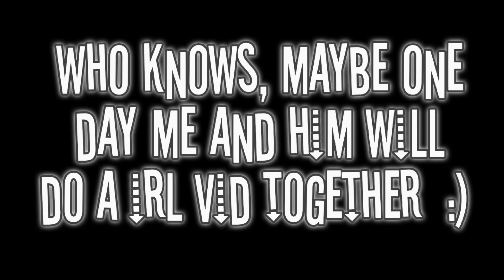1V1ING MY COUSIN IN MURDER MYSTERY 2!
💜 𝐎𝐩𝐞𝐧 𝐌𝐞! 💜

 hello :3 i hope u enjoyed this video!
(ps: we were too lazy to voice rec so we apologize
for that :P)

𝐒𝐮𝐛𝐜𝐨𝐮𝐧𝐭 (𝐀𝐭 𝐓𝐡𝐞 𝐌𝐨𝐦𝐞𝐧𝐭!)
       1.6k!

𝐉𝐞𝐬𝐬𝐢𝐜𝐚𝐭𝐡𝐞𝐧𝐞𝐨𝐧𝐤𝐢𝐭𝐭𝐞𝐧

🤍 𝐌𝐲 𝐠𝐫𝐨𝐮𝐩! 🤍

𝐆𝐥𝐨𝐬𝐬𝐲𝐱𝐜𝐡𝐚𝐫𝐦𝐬!

 𝐓𝐀𝐆𝐒! (𝐈𝐆𝐍𝐎𝐑𝐄!)
keywords and tags
roblox trend trends trend rblx rh edit cringe
here’s heres here a song to get to know about me
qna questions answering faq Q and A QnA questions
 and answers question answer obby tower of hell aesthetic tower asmr
robloxskatingtrend skating roblox skating trend ice skating splash

waterpark edits ttd3 roblox edit tiktok tik tok roblox trend roblox
 phone trend phone telephone greenscreen roblox green screen
roblox trends phonetrend robloxphonetrend roblox phones
roblox trending roblox phone trend edit prom dress
prom screenshot screen shot trend roblox rblx
rich girl gacha lif
e gacha club roblox trend
 shopping spree roblox shop shoppong robux
 rbx robuck bobux shirts short pant pants avatar
 things we all hate in roblox roblox trend 2021
gaming setup reveal flex real real avatar challenge
whatsyourcolor color whats your color roblox trend
 i could be red roblox trend edit edit olaf elsa anna
frozen 2 frozen fansvsrobux fans fans vs robux
robux or robux born in 1964 jeffrey come on you can
do it ceo vlog spa spa vlog minivlog my
family designs my roblox avatar my dad my
mom sshf bellydancer trend gacha roblox edit
google search trend roblox searchtrend whats
that supposed to be about baby roblox edit bow bow bow trend meme bowbowbow bowbowbowtrendroblox edit christmas how
old am i lovestory love story taylor
swift edit with bestie sounds only
 roblox players will understand sounds
 only roblox players can relate to singing
reveal roblox singing reveal
singingrevealroblox younger me vs me now older apple
bottom jeans applebottomjeans biggest bacon hater
bacon lover noob styles i hate styles i love like preppy
softie cnp slender bacon noob
 foryoupageroblox robloxtrend edit funimate
capcut videostar vs vsp video star pro robloxedit
 robloxtiktok tiktok shorts rblx judo unicorn notamberroblox
flamingo
strawberry studios lexsea cxkios awhlils zoethenoob

⋅- ꒰✿꒱ 𝐌𝐢𝐧𝐢 𝐐𝐍𝐀! ⋅
★ 𝐂𝐚𝐧 𝐈 𝐟𝐫𝐢𝐞𝐧𝐝 𝐲𝐨𝐮? ★
𝐔𝐧𝐟𝐨𝐫𝐭𝐮𝐧𝐚𝐭𝐞𝐥𝐲, 𝐈 𝐜𝐚𝐧 𝐨𝐧𝐥𝐲 𝐟𝐫𝐢𝐞𝐧𝐝 𝐚 𝐬𝐦𝐚𝐥𝐥 𝐚𝐦𝐨𝐮𝐧𝐭
𝐨𝐟 𝐲𝐨𝐮 𝐠𝐮𝐲𝐬 𝐚𝐬 𝐚 𝐟𝐫𝐢𝐞𝐧𝐝. 𝐁𝐮𝐭 𝐝𝐨𝐧'𝐭 𝐰𝐨𝐫𝐫𝐲, 𝐢𝐟 𝐲𝐨𝐮 𝐞𝐯𝐞𝐫 𝐰𝐚𝐧𝐭
𝐭𝐨 𝐣𝐨𝐢𝐧 𝐦𝐞 𝐢𝐧 𝐚 𝐠𝐚𝐦𝐞 𝐦𝐲 𝐣𝐨𝐢𝐧𝐬 𝐚𝐫𝐞 𝐚𝐥𝐰𝐚𝐲𝐬 𝐨𝐧 𝐟𝐨𝐫 𝐞𝐯𝐞𝐫𝐲𝐨𝐧𝐞! ❤

𝐋𝐚𝐭𝐞 𝐎𝐜𝐭𝐨𝐛𝐞𝐫, 𝟐𝟎𝟐𝟏!

𝐱𝐨𝐱𝐨, 𝐣𝐱𝐬𝐬𝐢𝐢!